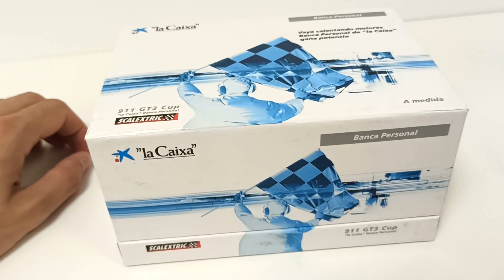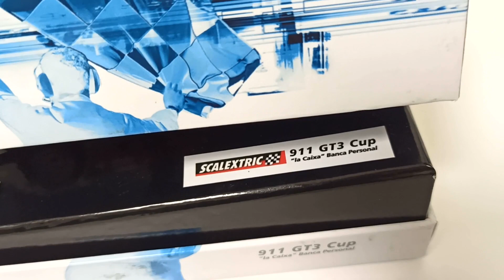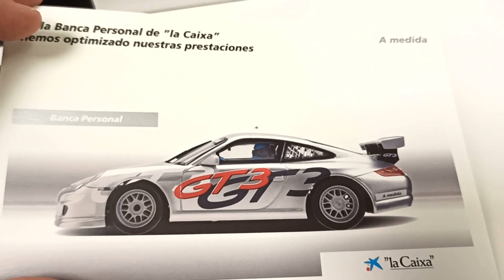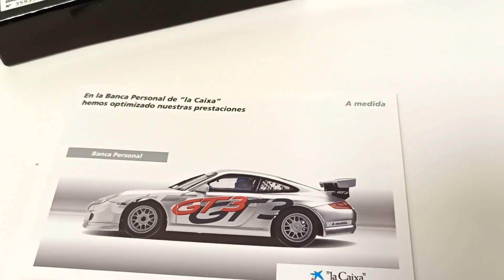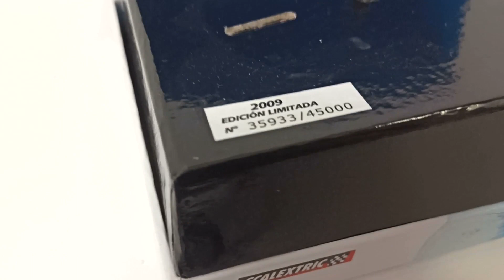🚙💨 Porsche 911 GT3 Cup "la Caixa" SCALEXTRIC ¡Edición Limitada Tecnitoys! 🚗💨 ¡Como nuevo!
✅ Llega con un SUPER PRECIO este PORSCHE 911 GT3 Cup de LA CAIXA fabricado por SCALEXTRIC en época Tecnitoys. En un estado excepcional y sin usar. Vamos a verlo al detalle.

✌🏼 Be part of the Slotera community, in this link are social networks, blogs, collaborators and much more:

🔔 If you liked the video, do not forget to click "subscribe" so that we will notify you of upcoming videos about the world of Scalextric and the Slot that we upload to the channel.